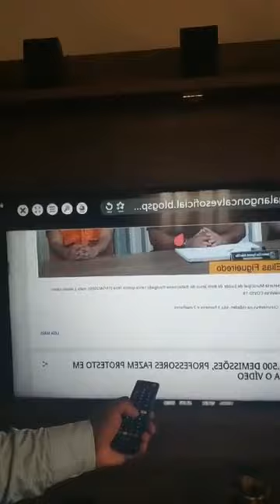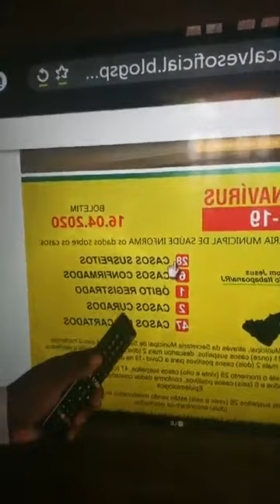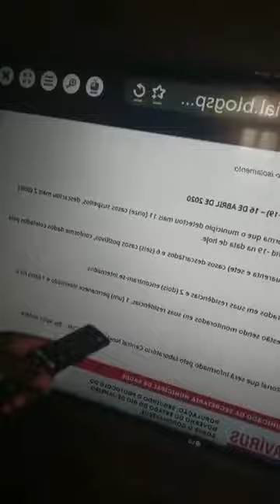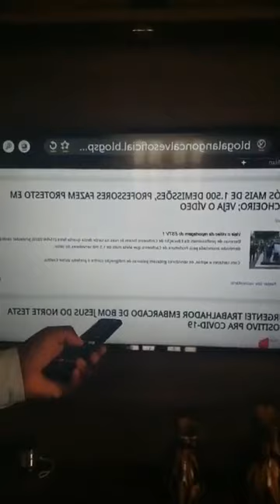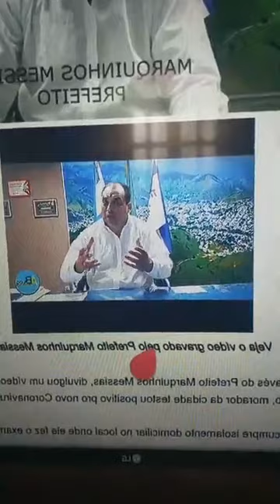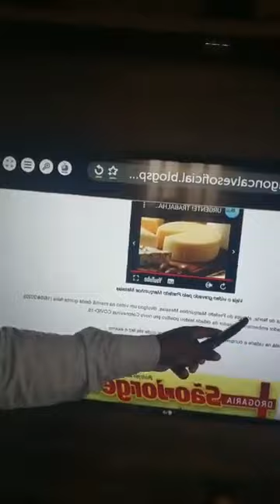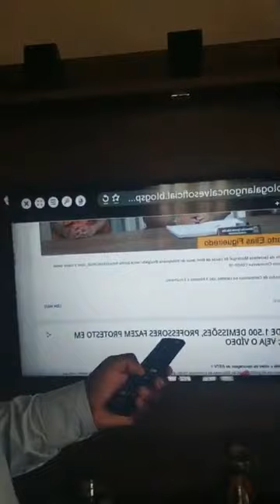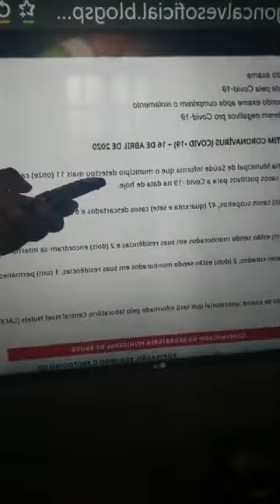ATUALIZANDO OS CASOS DE CORONAVÍRUS NA REGIÃO DE BOM JESUS DO ITABAPOANA 16-04-2020